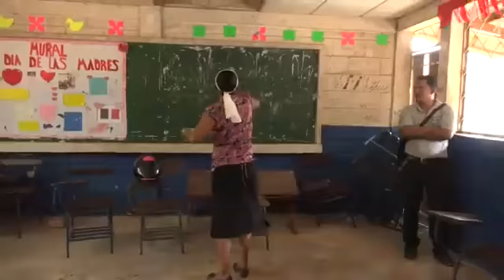MINED y MINSA atiende casos de grisi siknis en la escuela pública de Bilwi.